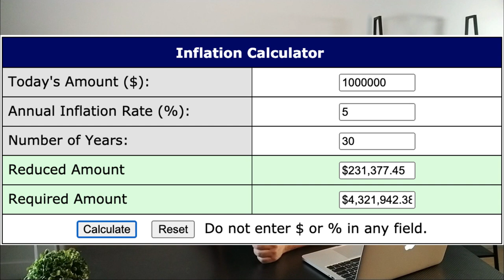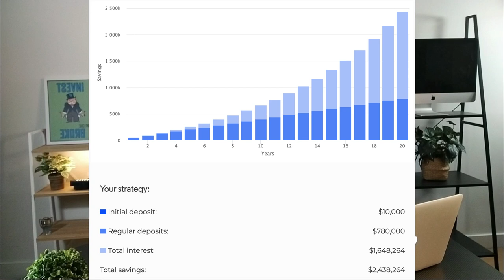Central Banks Are Making It Impossible to Retire & The Reason behind It Is Terrifying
US Viewers Only Get 2 Free stocks valued up to $1600

My favourite app for saving and investing my loose change we will both get free $5 when you use my invite code

The Fed & central banks around the world are making it almost impossible to retire by increasing the cost of living & inflation. Inflation is getting out of control meaning you are going to need millions in order to have a decent retirement. In this video i go over how they are doing this & i also go over the best investment plan you can do in order to retire in an inflationary world.